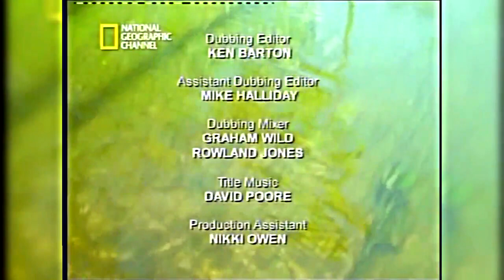LUGARES SECRETOS : O Deserto Pintado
Deserto - Nordeste do Arizona